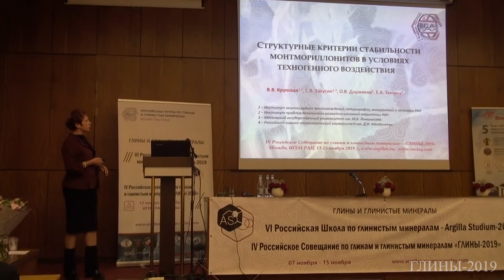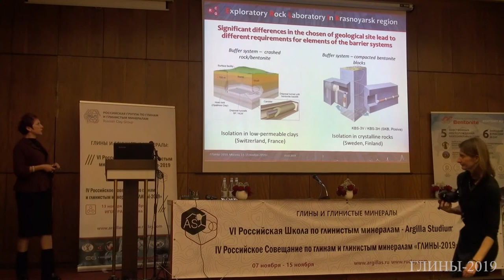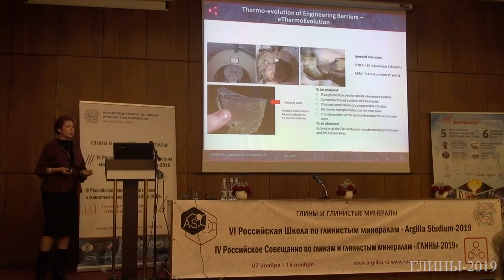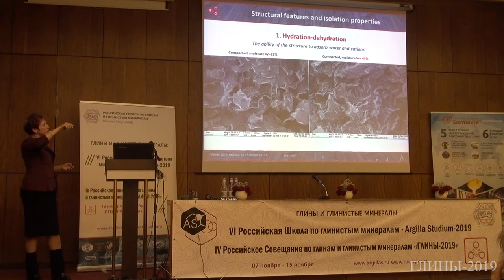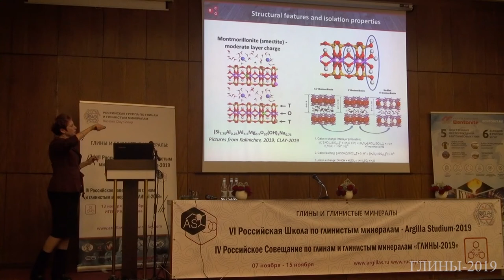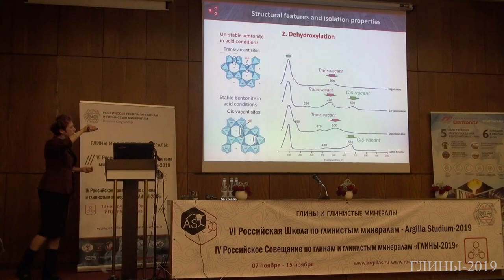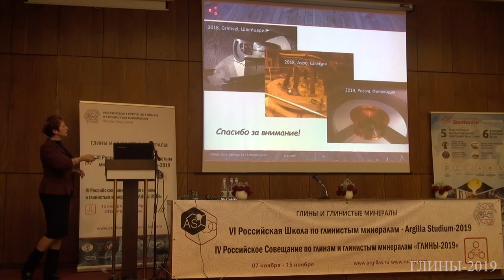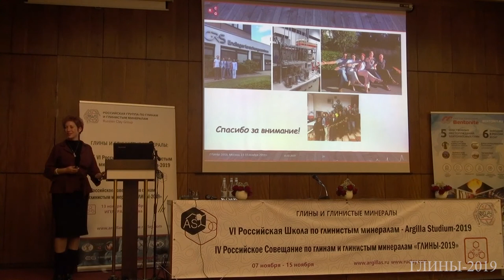Структурные критерии стабильности монтмориллонитов в условиях техногенного воздействия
В.В. Крупская (ИГЕМ РАН, ИБРАЭ РАН), С.В. Закусин, О.В. Доржиева, Е.А. Тюпина

Четвертое Российское совещание по глинам и глинистым минералам – ГЛИНЫ-2019